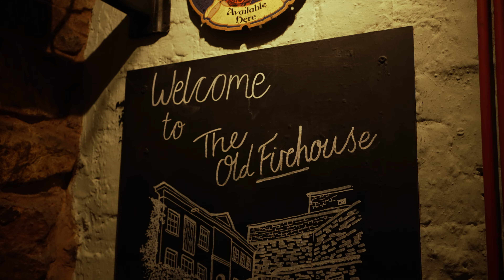The Ballad of the Mutant Fox - The Dillyboys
This is our original song about a super hero fox who fights back and gives some nasty hunters what they deserve!